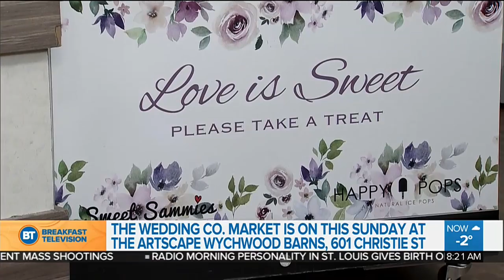Sneak peek of 17th annual Wedding Co Market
Owner and Creative Director at The Wedding Co, Catherine Lash, gives us an inside look at what to expect at this year's Wedding Co Market.